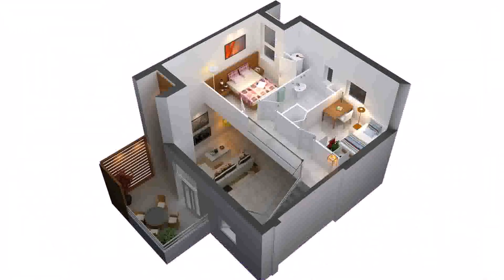Small 2 Bedroom House Plans With Garage - DaddyGif.com (see description)